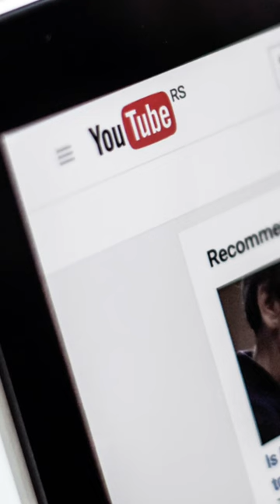YouTube Bakal Siarkan Saluran TV secara Gratis?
KOMPAS.com - Platform video streaming, YouTube dilaporkan tengah menguji coba layanan baru yang memungkinkan pengguna menonton siaran televisi (TV) secara gratis, dengan dukungan iklan.

Salah satu juru bicara perusahaan yang tidak disebutkan identitasnya telah memastikan bahwa uji coba ini bakal diperluas wilayahnya tahun ini.

Jurnalis/ Scriptwriter: Kevin Rizky Pratama
Kreatif: Kevin Rizky Pratama
Produser: Oik Yusuf